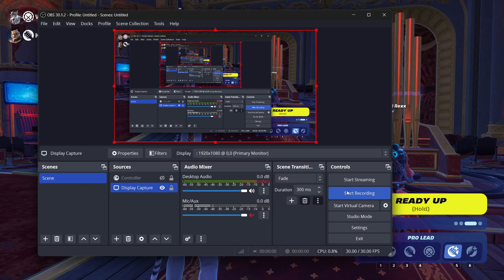Kuds' Pro Instrument Practice Ep. 3: Better than Expected (Fortnite Festival)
I mean honestly? I thought I would do horribly on Master of Puppets part, wasn't so bad considering first time playing pro lead on it...

0:00 intro
0:26 Circles by Post Malone
4:48 Give Me Everything by Pitbull
9:40 Sabotage by Beastie Boys
13:18 Master of Puppets by Metallica